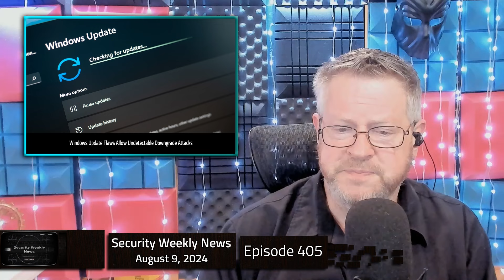0.0.0.0, Blacksuit, OpenAI, AWS, Cisco Phones, Win 10, Aaran Leyland, and More... - SWN #405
0.0.0.0, Blacksuit, OpenAI, AWS, Cisco Phones, Win 10, Aaran Leyland, and More on the Security Weekly News.